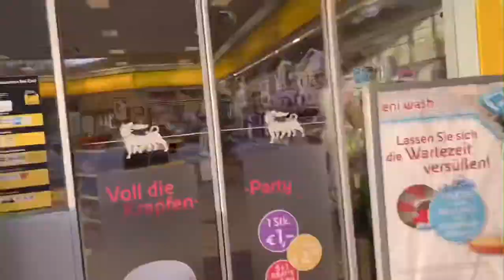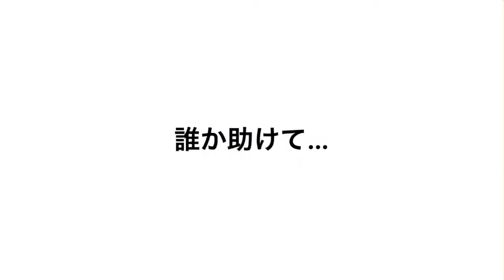ドイツ語を学びに女性をナンパする日 vlog 【海外サッカー選手の１日】【オーストリア】【海外】【サッカー選手】【日本人】【JARTA】【ゆる体操】【トライアウト】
関連動画
【おすすめ】
❗️街に出て知らない人に話しかけてみた❗️